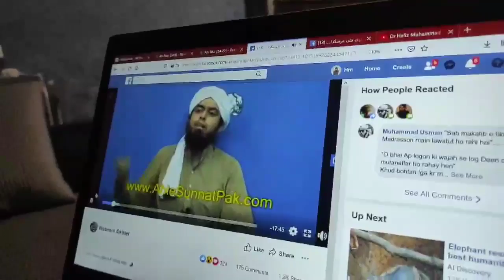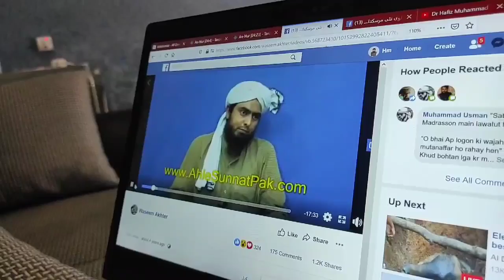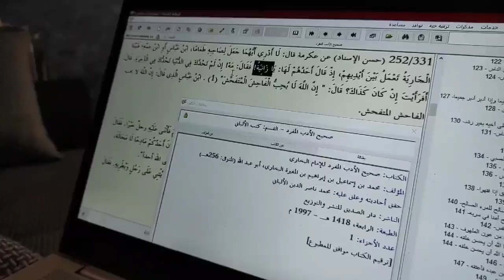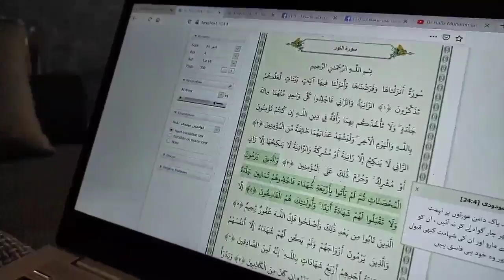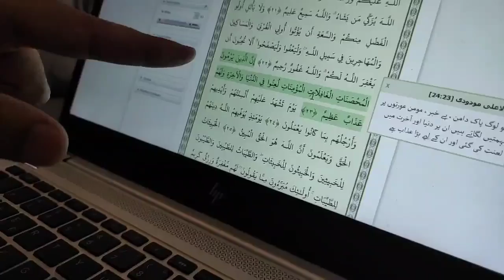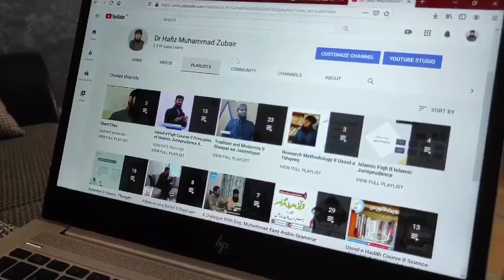Engineer Ali Mirza Exposed by Hafiz Muhammad Zubair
مدارس اور علماء پر زنا اور لواطت کے گھناؤنے الزامات لگانے والے علی مرزا پر حق خذف واجب نہیں ہوئ؟